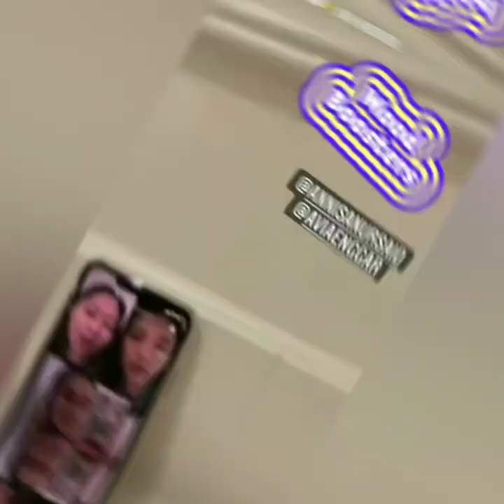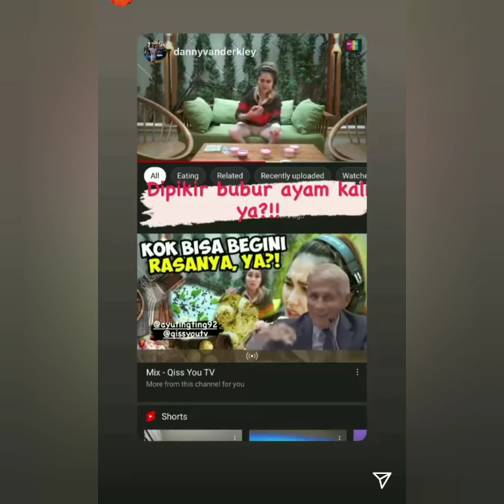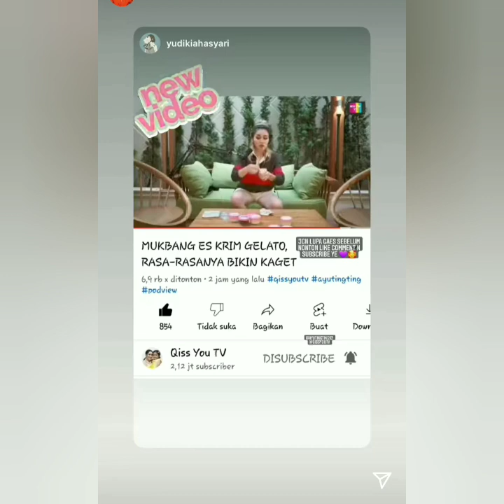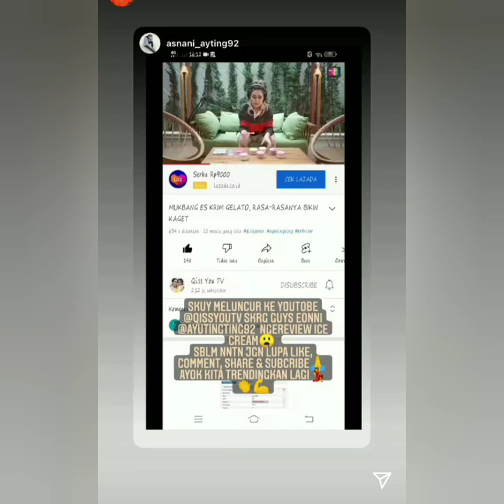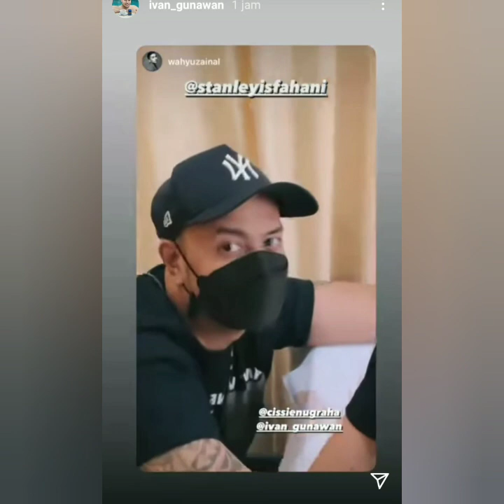ISI IGS AYUTT & KONDISI AYU TINGTING TERKINI MASIH DALAM PERAWATAN DOKTER ISOMA